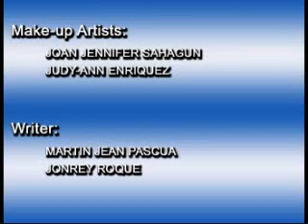IV-MATEO DOCUMENTARY PART 4